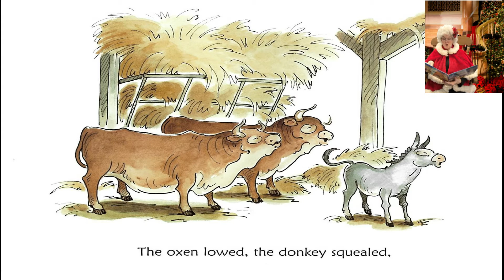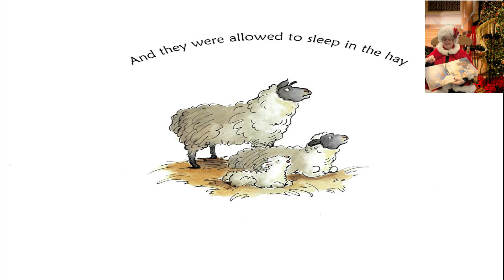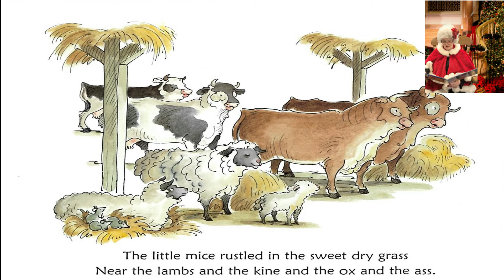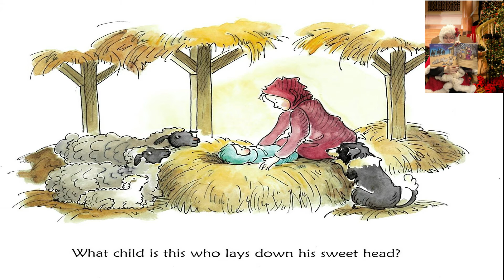Mrs. Claus reads "Christmas in the Barn" by Margaret Wise Brown, illustrated by Diane Goode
Listen as Mrs. Claus reads the story of the very first Christmas. Bestselling author Margaret Wise Brown uses lyrical text to tell the story of the birth of Christ in "Christmas in the Barn"